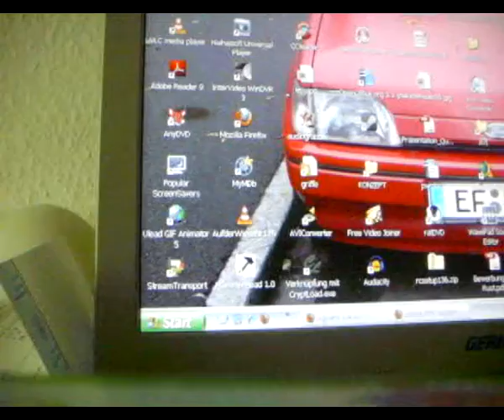Die Farben von Apfelsinensaft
Holland Bayern Fussball